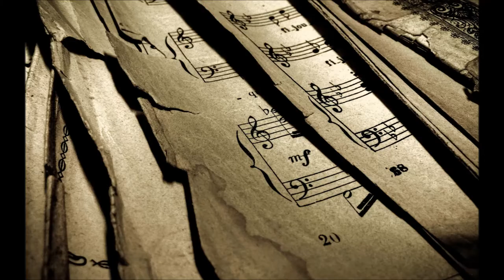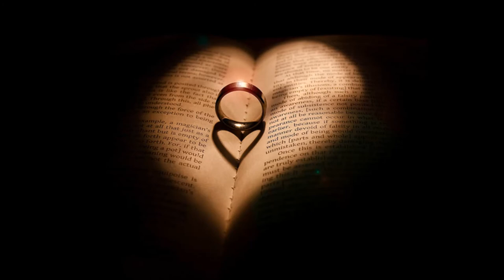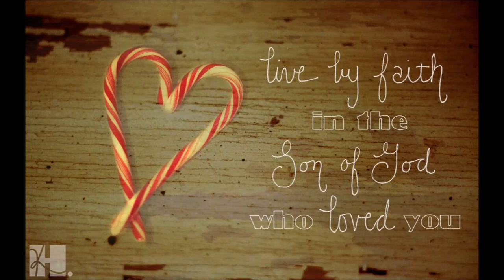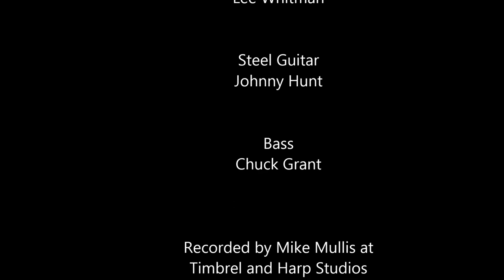The Greatest Gift of All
This is the audio track of my song "The Greatest Gift of All," accompanied by pictures that highlight the music (most of them I found online.) I wrote this song for a Christmas CD but I feel as though it's message is for all seasons.  We are blessed with many God given gifts, but the most important of those is His Son Jesus Christ, whose love for us is everlasting and so strong that He gave His own life to save us from death and sin.  No matter what hardships we come across, we must always remember who is in charge and  dwell on the joy in our relationship with Him and all the blessings He put in our lives (no matter how small!).  Never let the world things crumble your faith, hold fast and trust in Him always!  This song comes from the album "The Greatest Gift of All" by the folk/gospel group Muzyka! This track includes:
Hillary Huebler (Me) - Voice
Lee Ann Whitman - Background Vocals/Guitar
Johnny Hunt - Steel Guitar
Chuck Grant - Bass

It was recorded summer of 2011 by Mike Mullis at Timbrel and Harp Studio's in Midland, MI.
This song is copyrighted, but if you would like to use it for anything just let me know.

Lyrics
A gentle snow was falling but a cold wind was blowing
When Mama picked me up from church that night.
The bells had been ringing and the choir had been singing
But Christmas Eve still didn't feel quite right.
It had been a year since the night my daddy died,
And although she tried her best,
I could tell my mama'd been crying.
So I we drove along I fought tears with all my might
And in the ark began to sing the song I learned that night,

"Alleluia! Sing hosanna! Gory to our King,
To that precious babe so small, to the greatest gift of all!"

Our little tree was pretty with some tinsels and some lights
But underneath was just a worn wood floor.
Mama had been trying but our money was so tight.
She was hoping to buy presents like before.
And I heard her praying as I lay in my bed,
Saying, "Oh my Lord Jesus, you should have taken me instead!
Although I work my hardest it ain't ever been enough!
Oh, times are tough!"

I came down the stairs and hugged my mama tight.
She pulled me close into her warm embrace.
I told her that I loved her and everything thing would be alright,
Yet still a tear came running down her face.
"Baby you don't understand I've got nothing more to give!
Since your daddy left us, I've only half a life to live."
I didn't have no words so I took her tremble hands,
And in the dark I sang to her to make her understand.

"Alleluia! Sing hosanna! Glory to our King,

Little baby Jesus was born in manger low.
There wasn't any money for an inn.
Christmas isn't what we find inside a bright pink bow,
but the love we find inside of Him.

Bella Luna Productions 2013